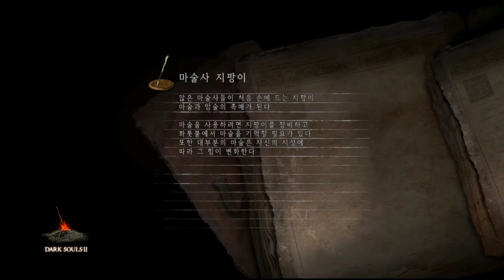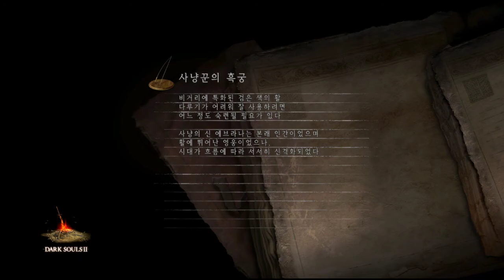5화 맘에드는 무기가없어서 의욕이 사라져버렸다. - 다크소울2 (도바킴)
다크소울2 (도바킴)